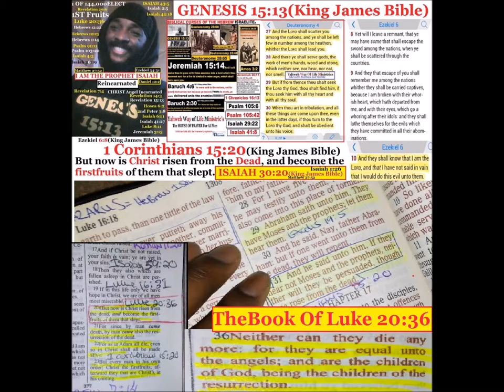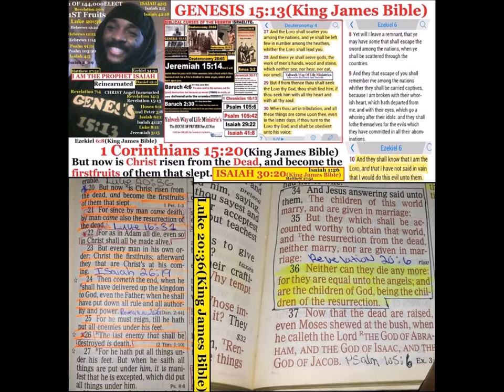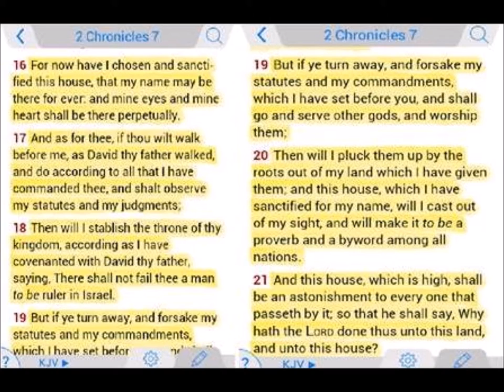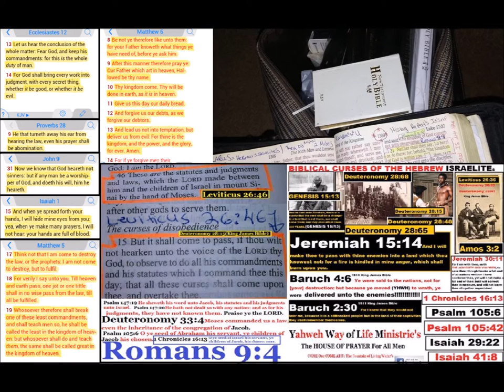American Lied For 400 Years About The Hebrew Israelite Slaves They Brought To America